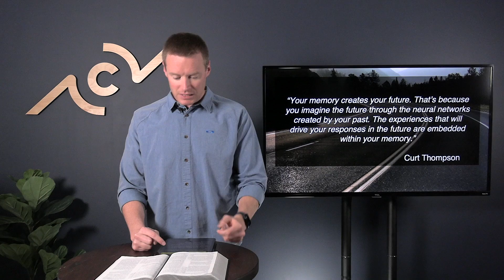U-Turn #7 | The Secret About Security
Title: The Secret About Security | Series: U-Turn | Message #: 7 | Text: Matthew 6:19-34 | Speaker: Chris Flathers | Date: November 7, 2021

or download our free church app by visiting or by searching "Connect Church Community" in your phone's app store.

Join us for our live in-person worship services every Sunday at 10:00AM at the Lone Tree Rec Center in Lone Tree, Colorado.

We hope that this content helps you connect with Jesus, people, and connect people with Jesus. You can connect with God, and we can help!